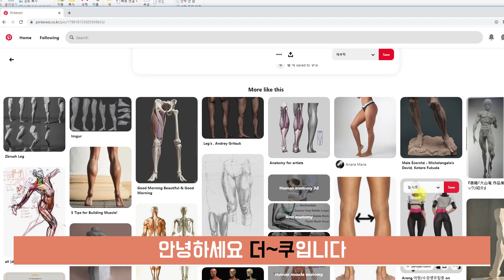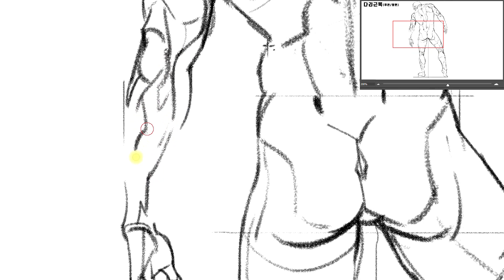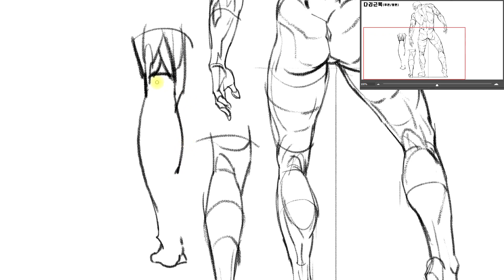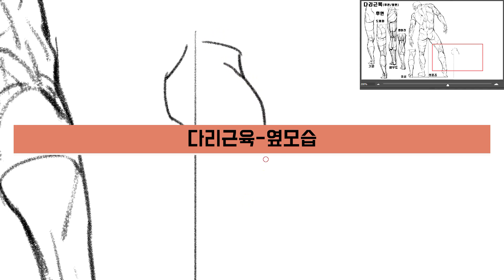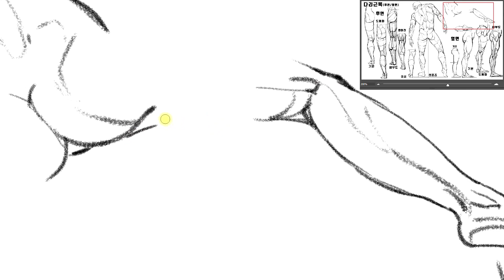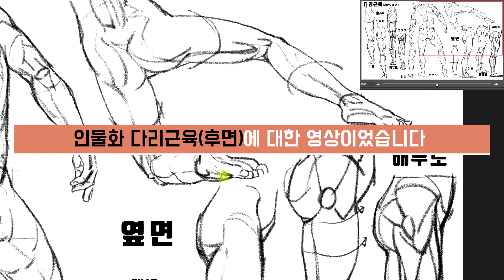쉬운 그림 강좌_인물화 다리 근육(후면) 그리기_Easy Drawing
인물화 다리 근육(후면) 그리기 과정을 담았습니다.